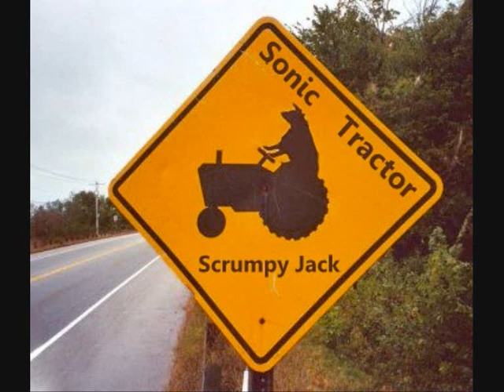Sonic Tractor - Scrumpy Jack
Sonic Tractor's latest song, Scrumpy Jack, professionally recorded at Melrose Yard Studios, Walmgate, York.
Copyright Sonic Tractor.